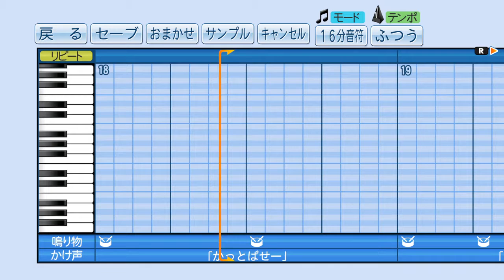【パワプロ2016】応援曲 林泓育 【Lamigo桃猿】